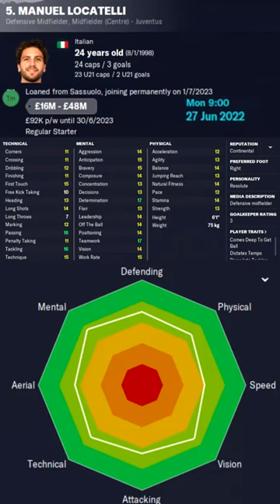Manuel Locatelli in FM23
Manuel Locatelli Football Manager 2023 Progression
Manuel Locatelli Football Manager 2023 Development
Manuel Locatelli Football Manager 2023 Wonderkid
Manuel Locatelli Football Manager 2023 Potential
Manuel Locatelli Football Manager 2023 Career